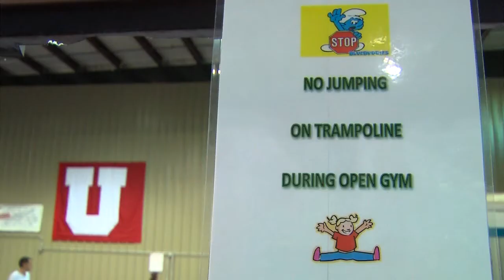Olympic Trampoline Party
Jumps, flips and twists! These aspiring trampoline athletes gathered for a slumber party to practice their moves, and watch the Olympic Trampoline competition on TV. Shot with reporter Andrew Wittenberg. Aired on KSL 5.